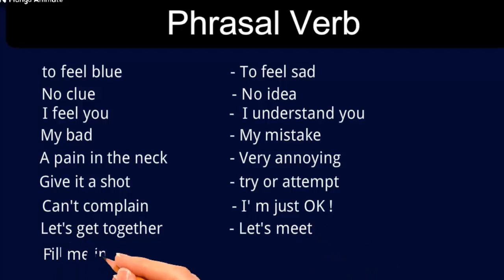Everyday phrasal verb